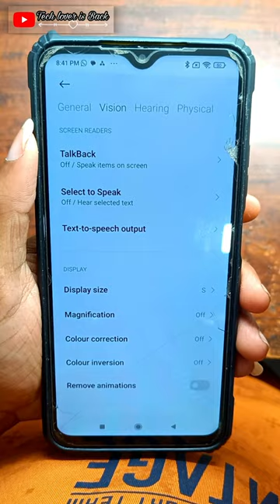Poco M3 activ Select to speak on // accessibility button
VIDEO TOPIC:-
1 Upi apps & trick (paytm, google pay, phonepe, mi
pay, related)
2 Epfo
3 Android tricks & tips
4 tech.tricks & tips
5 Whatsapp
Tricks & tips
6 youtube tips
7 app review
8 Mobile setting
9 mobile unboxing
10 Smart gadgets